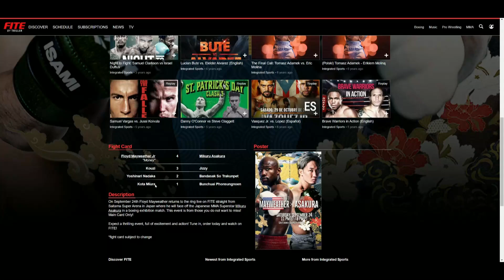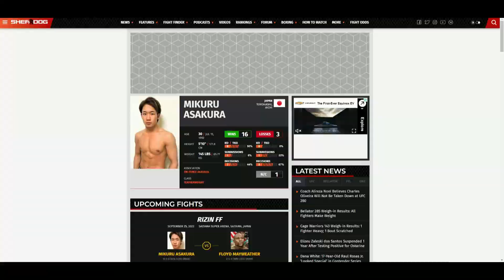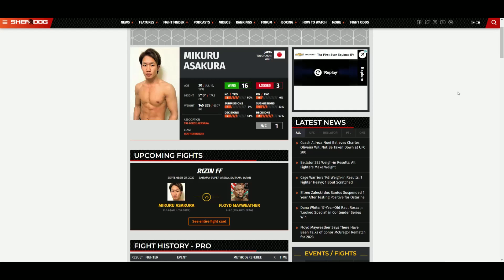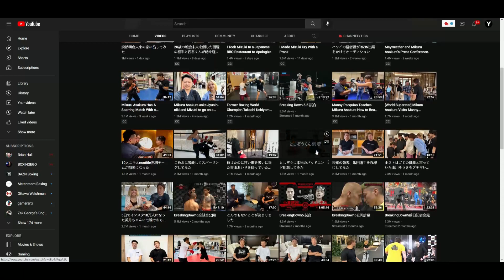Floyd Mayweather Jr. VS Mikuru Asakura WHO WINS?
🥊 Boxing Fan
🎮 Gamer
🇵🇭 Filipino
🇺🇸 American
🌎 Earthling